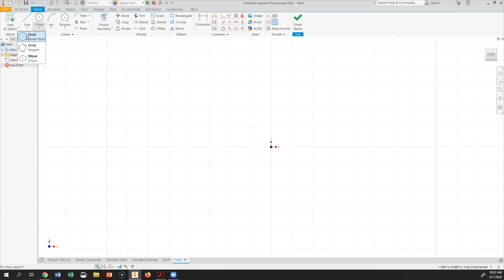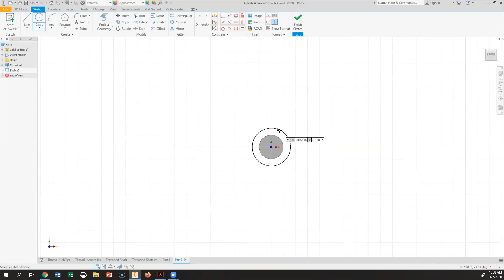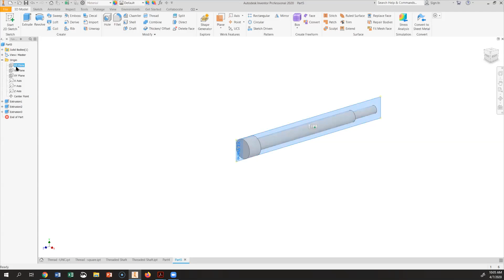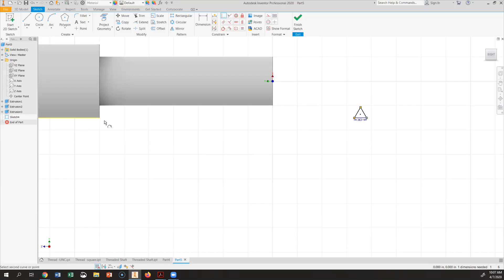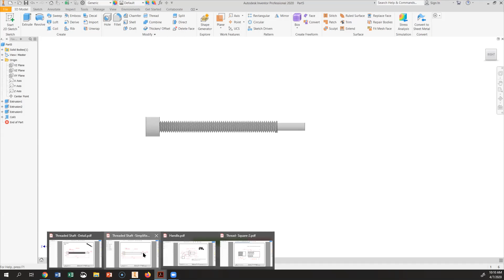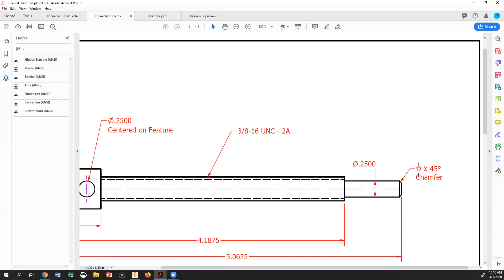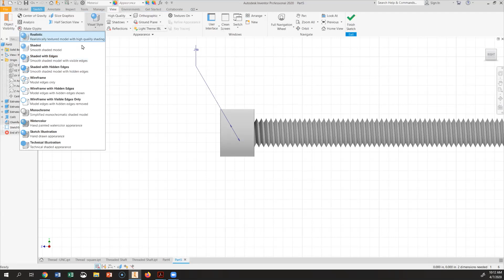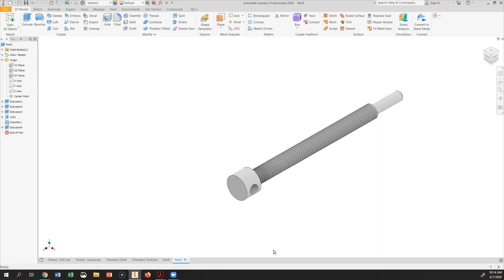Drawing Sheets for Threatd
This is a recorded lecture For Engineering Graphics class. On topic of Threads using AutoDesk Inventor modeling and drawing tools.